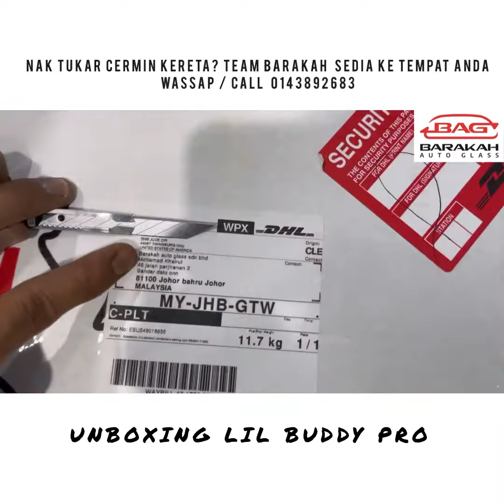Unboxing LIL BUDDY PRO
nak tukar cermin kereta xada masa? Team Barakah sedia ke tempat u alls, wassap untuk team barakah bantu 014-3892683